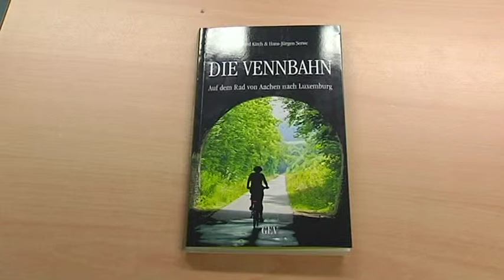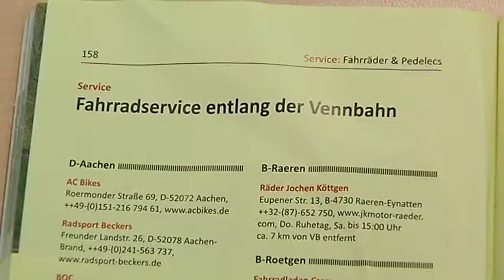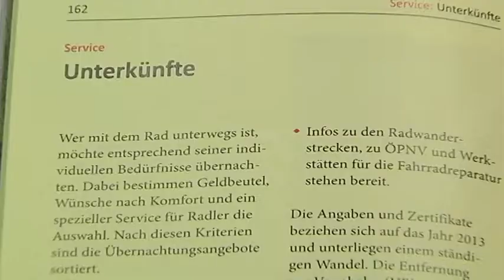Erstes Buch über Vennbahn-Radwanderweg erschienen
Der Radwanderweg auf der Vennbahntrasse zieht täglich unzählige Nutzer an. Der Grenz-Echo-Verlag hat nun ein Buch mit praktischen Tipps und Informationen zur Natur und zu Sehenswürdigkeiten entlang der Strecke herausgebracht.